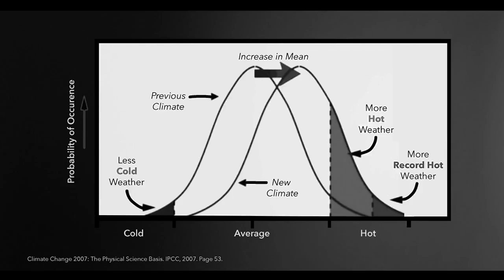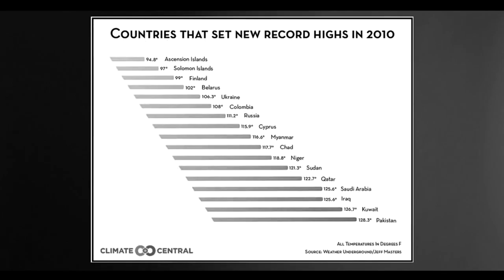Black and White Poetics (a dialectic for mother earth) - Episode Ten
A dialogue of sorts, poetic and to the images of Michael E. Mann's series on Climate Science. This series on the planksip blog includes transcripts and membership benefits including writing competitions for cash prizes, unlimited digital publishing and an organic platform for thought leadership, stewardship and minimalism

Video Clip #1 (Daniel): This video clip should make you think about the extreme events in recent heatwaves is embedded in what was already a very warm summer, which is part of a trend towards warmer and warmer summers.

Video Clip #2 (Samir): This video clip should remind you of the very definition of a 1000-year event, an event that should only take place one time every one-thousand years and it turned into a 20-year event; an event is likely to happen every twenty years.

Video Clip #3 (Daniel): This video clip should initiate discussion of how modest global temperature warming can have on the so-called tail of the distribution where the extreme events happen.

Video Clip #4 (Samir): This video clip highlights how in 2010 it was a record warm summer in large parts of the northern hemisphere and Moscow (notice yellow highlighted box) suffered one of the worst heat waves and wildfires on record.

Video Clip #5 (Daniel): This video clip should highlight the summer of 2018 and how it was an unprecedented summer of extremes for the northern hemisphere. We saw unprecedented heatwaves and drought and floods and wildfires around the entire northern hemisphere. Record weather events that happened in diverse regions of the northern hemisphere that summer. You get more rainfall, you get more of it at one time, more extreme rainfall events, bigger flooding events.

Video Clip #6 (Daniel): This video clip should initiate a discussion of how when climate circulatory systems slow down you get weather patterns that lock in place so you have high-pressure centers and low-pressure centers and that is when you get unprecedented rainfall and precipitation patterns. When you get stuck under high-pressure centers that is when you get unprecedented heat, drought and wildfires.

Video Clip #7 (Samir): This video clip should initiate a discussion of how there is increasing evidence that climate change is slowing down the jet stream and magnifying the meanders in the jetstream that give us those extreme weather patterns.